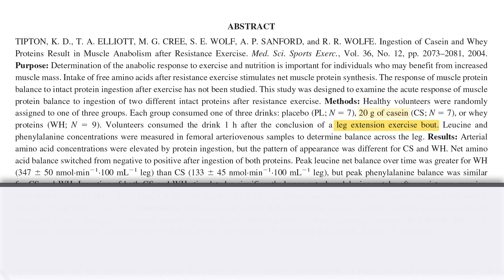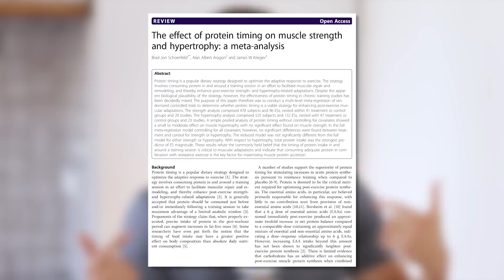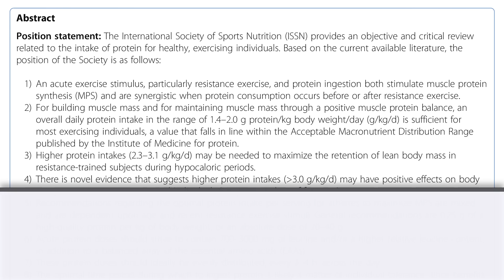Protéines en Poudre INUTILES ? La Science en 2 Minutes (ou presque)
Les protéines en poudre t'aident-elle vraiment à progresser ?

L'industrie fitness fait le gros de son argent avec ces suppléments et a tout intérêt à te le faire croire...

Mais est-ce que c'est vraiment le cas ? Je n'en ai jamais pris et ça ne m'a pas empêché de progresser.

On voit ce que dit la science en 2 minutes (ou presque) 😉

Tipton, KD, Elliott, TA, Cree, MG, Wolf, SE, Sanford, AP, and Wolfe, RR.
Ingestion of casein and whey proteins result in muscle anabolism after resistance exercise.
Med Sci Sports Exerc. 36: 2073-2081, 2004.

Schoenfeld, BJ, Aragon, AA, and Krieger, JW.
The effect of protein timing on muscle strength and hypertrophy: A meta-analysis.
J Int Soc Sports Nutr. 10: 53, 2013.

International Society of Sports Nutrition Position Stand: protein and exercise.
J Int Soc Sports Nutr. 14:20, 2017.